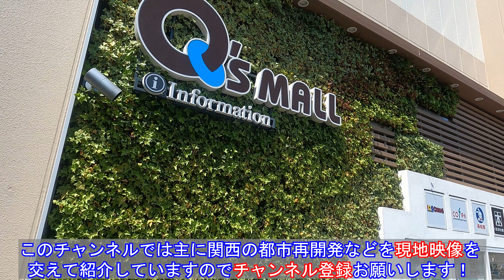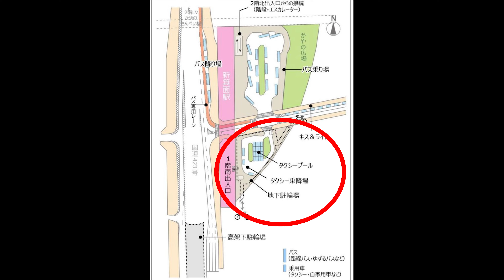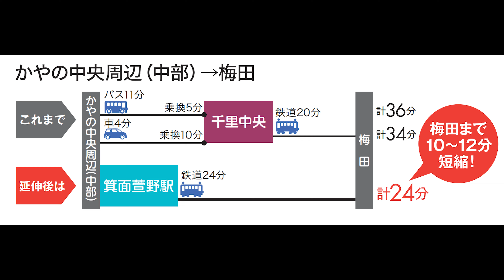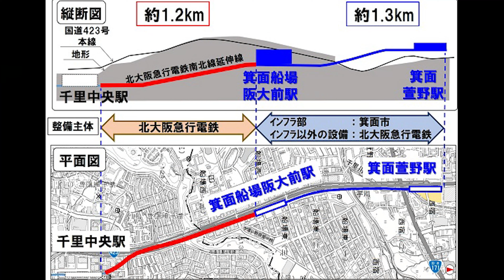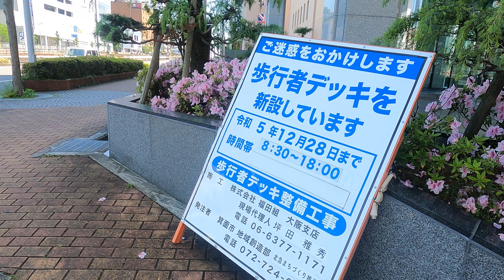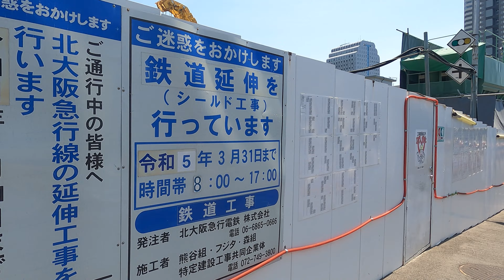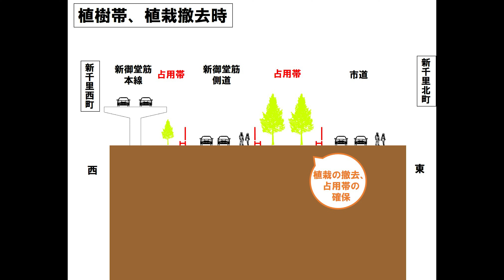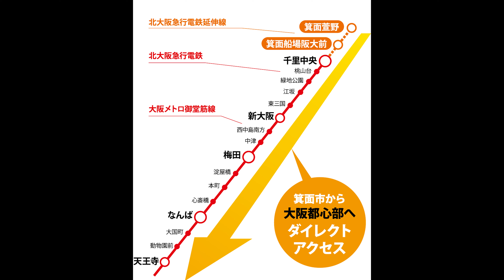第③弾 箕面から大阪都心へ直通！ ～北大阪急行線延伸事業～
★過去動画★
第②弾　梅田から箕面まで24分で繋がる！

梅田から24分でつながる箕面萱野

★関連動画★
御堂筋線直通・北急延伸　新駅タワープロジェクト

大阪大学箕面新キャンパス2021年4月開校

箕面船場阪大前駅駅前の複合施設がまもなく竣工

北大阪急行線延伸事業

延伸区間　千里中央駅～箕面船場阪大前駅～箕面萱野駅
路線延長　約2.5km
設置駅
箕面船場阪大前駅：大阪府箕面市船場東3丁目付近（地下駅）
箕面萱野駅：大阪府箕面市西宿1丁目付近（高架駅）

適用法規 千里中央駅～箕面船場阪大前駅南端 ：鉄道事業法（第一種鉄道事業）
箕面船場阪大前駅～箕面萱野駅：軌道法
主な構造形式　千里中央駅～箕面船場阪大前駅間 ：シールドトンネル、開削トンネル
箕面船場阪大前駅　開削トンネル（島式1面2線）
箕面船場阪大前駅～箕面萱野駅間　開削トンネル、高架構造
箕面萱野駅　高架構造（島式1面2線）
開業目標　2020年度から2023年度に変更
整備主体　箕面市・北大阪急行電鉄
営業主体　北大阪急行電鉄
事業費　874億円（工事費811億円、車両費63億円）